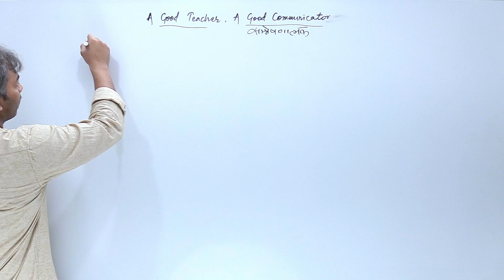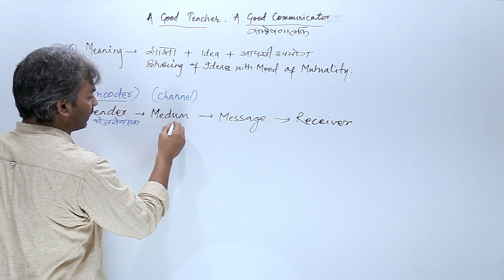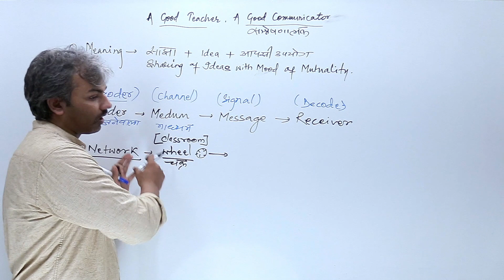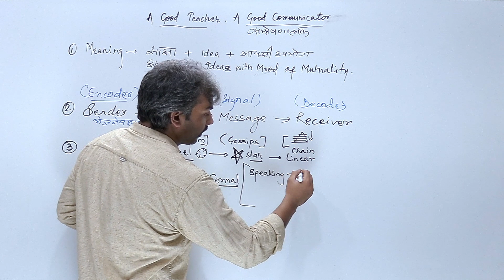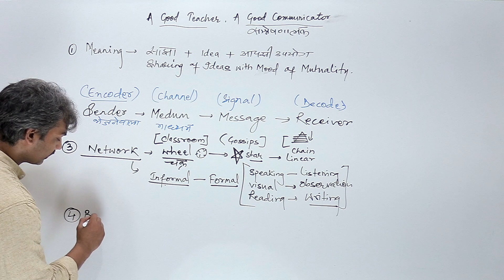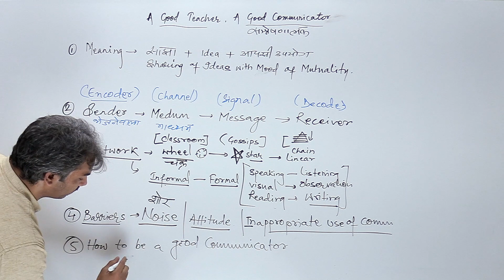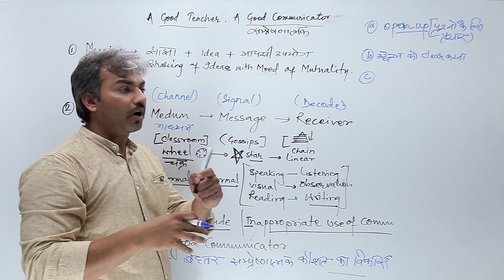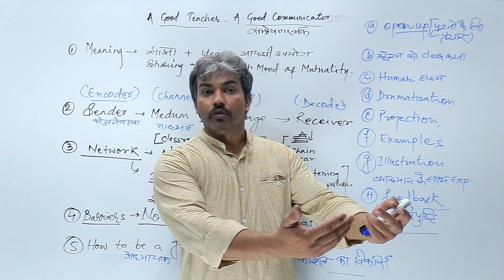Communication in Teaching_शिक्षण में सम्प्रेषण (in 5 EASY STEPS)_TEACHING METHODOLOGY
BITS is an institution working for teacher education and other competitive exams. This video is about Communication in Teaching_शिक्षण में सम्प्रेषण (in 5 EASY STEPS).

This LECTURE contains concepts as_
MEANING of communication,
COMPONENTS in communication,
NETWORK  of communication,
BARRIERS in communication,
How to be a A GOOD TEACHER.

The video is useful for FOR CTET/UPTET/SUPERTET-DSSSB-PRT_EVGC & SPECIAL EDUCATORS_NET_PAPER_1, NET_EDUCATION, TEACHING METHODOLOGY FOR DSSSB-TGT/PGT, . However this video will be very useful for all teachers and those who are in the field of teaching and learning.

EVGC PREVIOUS PAPERS LINK (you can check out our post in youtube ommunity section):